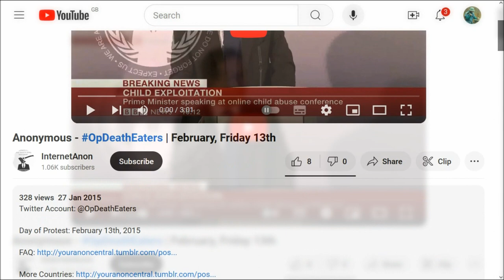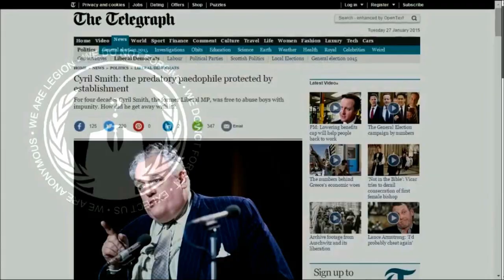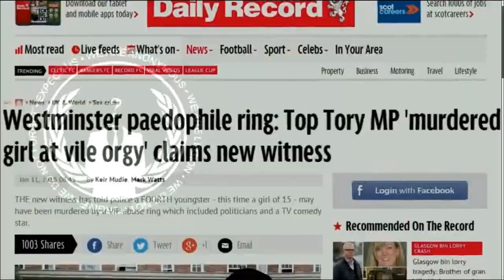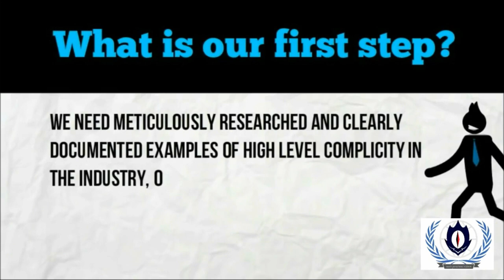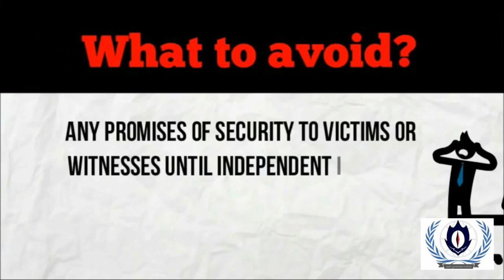OpDeathEaters CSA CSE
Whosoever therefore shall humble himself as this little child, the same is greatest in the kingdom of heaven. And whoso shall receive one such little child in my name receiveth me.
But whoso shall offend one of these little ones which believe in me, it were better for him that a millstone were hanged about his neck, and that he were drowned in the depth of the sea.
Woe unto the world because of offences! for it must needs be that offences come; but woe to that man by whom the offence cometh! Matthew 18:4-7

This channel is not monitized. If you see advertisments it is due to the use of third-party copywritten material featuring in this video.

and
10. Finally, my brethren, be strong in the Lord, and in the power of his might.
11. Put on the whole armour of God, that ye may be able to stand against the wiles of the devil.
12. For we wrestle not against flesh and blood, but against principalities, against powers, against the rulers of the darkness of this world, against spiritual wickedness in high places.
13. Wherefore take unto you the whole armour of God, that ye may be able to withstand in the evil day, and having done all, to stand.
14. Stand therefore, having your loins girt about with truth, and having on the breastplate of righteousness;
15. And your feet shod with the preparation of the gospel of peace;
16. Above all, taking the shield of faith, wherewith ye shall be able to quench all the fiery darts of the wicked.
17. And take the helmet of salvation, and the sword of the Spirit, which is the word of God:
18. Praying always with all prayer and supplication in the Spirit, and watching thereunto with all perseverance and supplication for all saints;
19. And for me, that utterance may be given unto me, that I may open my mouth boldly, to make known the mystery of the gospel,
20. For which I am an ambassador in bonds: that therein I may speak boldly, as I ought to speak.
21. But that ye also may know my affairs, and how I do, Tychicus, a beloved brother and faithful minister in the Lord, shall make known to you all things:
22. Whom I have sent unto you for the same purpose, that ye might know our affairs, and that he might comfort your hearts.
23. Peace be to the brethren, and love with faith, from God the Father and the Lord Jesus Christ.
24. Grace be with all them that love our Lord Jesus Christ in sincerity. Amen.